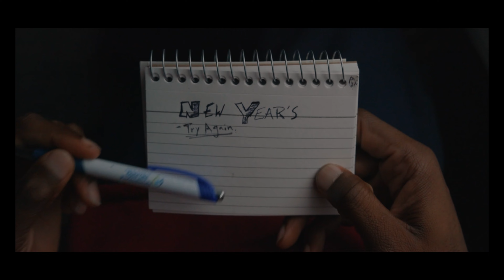NEW YEAR'S RESOLUTION | Cinematic Short Film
try again.